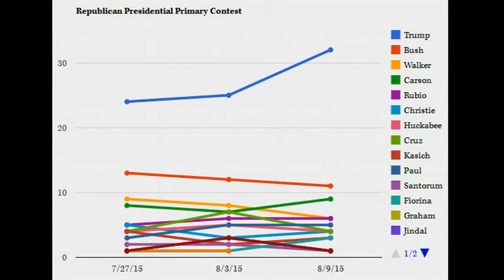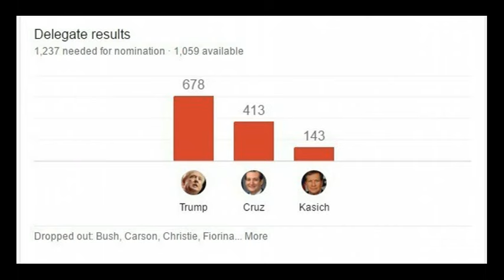The Don (Parody of Beauty and the Beast - Gaston)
Song lyrics written as a collaboration between neckbeard virgin racist fedora tipping shitlords from 9GAG.

Gosh it disturbs me to see you there, Don
Looking so down in the dumps
Ev'ry pundit here'd love to be you, Don
Even when they're getting stumped.
There's no man in the race as admired as you
You're ev'ryone's nominee guy
Every-one's BTFO'd by you
And it's not very hard to see why...

No one's slick as The Don
No one's quick as The Don
No one lands those gorgeous Russian Chicks like The Don!
For there's no Republican as manly!
Perfect, a pure paragon!
You can ask any Rato or Christie
And they'll tell you whose staff they'd prefer to be on

No one's rich like The Don
A king pin like The Don
No one's written The Art of the Deal like The Don!

As a businessman, yes, I'm intimidating!
My what a guy, our Don!
Give five "MAGAs!"
Give twelve "BUILD THOSE WALLS!"
The Don is the best
And the rest have no balls!

No one bantz like The Don
Causes fights like The Don
Starts racewars and trade battles with Slants like the Don!

For there's no one as burly and brawny
As you see there's no muslims I'd spare!
Not a bit of him's scraggly or scrawny
That's right!
And ev'ry inch of me has golden blonde hair!

No one hits like The Don
Slams mudshits like The Don
No one makes all the libs take big shits like The Don!

I am really good at CNN Debating!
CENTIPEDE!
Ten points for The Don!

When I was a lad I had one million bucks!
A very small loan from my dad!
And now that I'm grown I have TEN BILLION BUCKS
'Cause my dealmaking skills are so rad!

No one Stumps like The Don!
Frustrates Jews like The Don
Then goes soarin in his private jet like The Don!
I use gold leaf in all of my decorating!

My what a guy,
THE DOOOOOON!